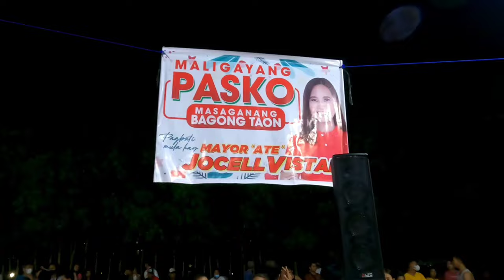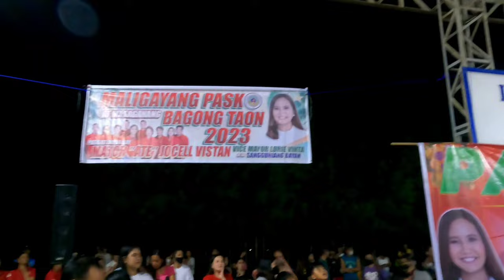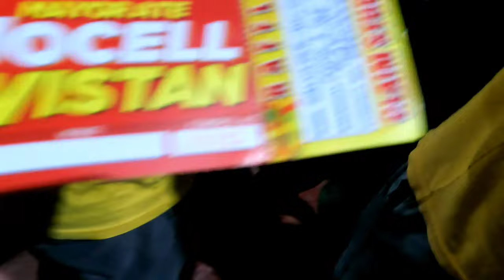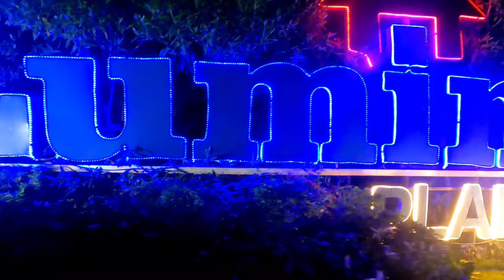Pamaskong Handog ng butihing mayor ng PLARIDEL JOCELL VISTAN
pamskong handog ng aming butihing mayor Jocel Vistan sampus ng kanyang vice mayos at mga kunsihal ng bayan